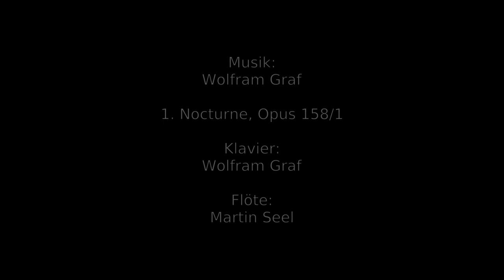Luna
1. Nocturne, Opus 158/1

Klavier:
Wolfram Graf

Flöte:
Martin Seel

Aufnahme:
Manfred Hübel
bei Musik-Schmidt
Bayreuth 2019

Manfred Hübel

Produktion:
audiotransit, Bayreuth